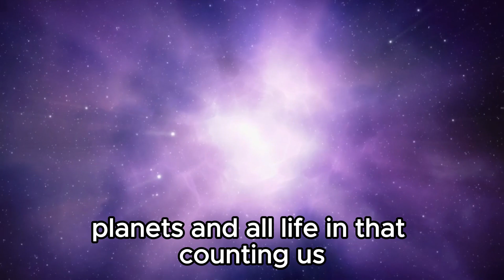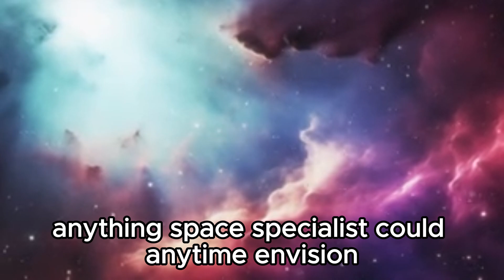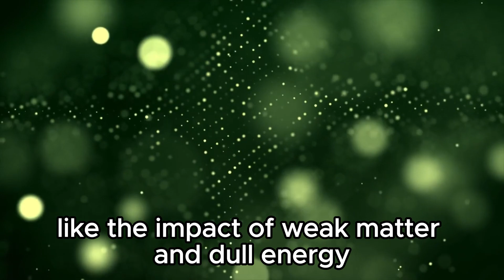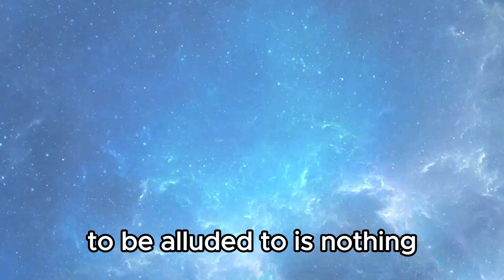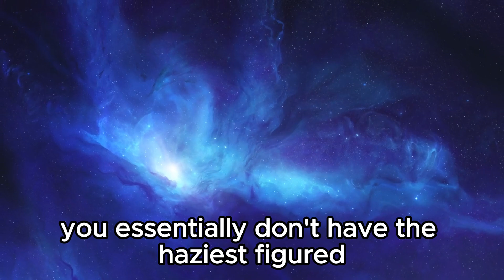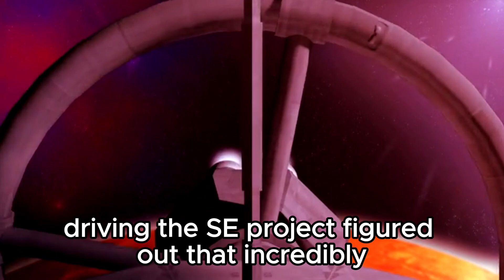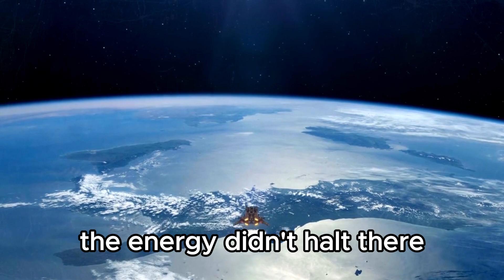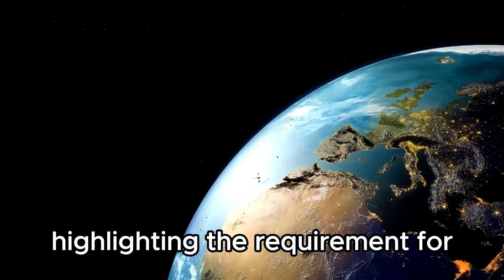Unveiling Cosmic Antiquity: James Webb Telescope's Discovery of Pre-Universe Structure!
🌌 Witness history as the James Webb Telescope unveils the unimaginable! 🚀 In our latest video, we delve into the groundbreaking announcement that has shaken the foundations of cosmology – the revelation of a cosmic structure older than the universe itself!

🔭 Join us on an awe-inspiring journey through the cosmos as we explore the James Webb Telescope's remarkable discovery. From its meticulous design to the nerve-wracking launch, witness the culmination of years of scientific endeavor and technological marvel.

🌟 Prepare to be astounded as we unravel the mystery behind this enigmatic structure, defying the very laws of astrophysics. What does this revelation mean for our understanding of the universe? How could such a phenomenon exist?

🔬 Our expert analysis delves into the implications of this mind-boggling discovery, shedding light on the profound questions it raises about the origins and evolution of our cosmos. From theories of cosmic inflation to the fabric of spacetime itself, no stone is left unturned in our quest for knowledge.

🎥 Don't miss out on this extraordinary voyage of discovery! Tune in to our channel and be a part of this historic moment in astrophysical exploration. 🌠